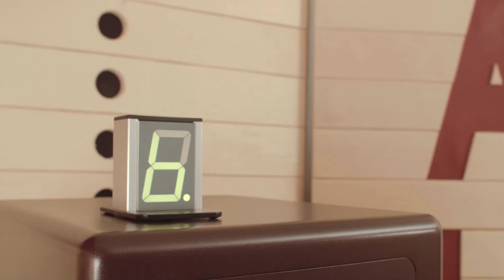PSI Audio R&B Router and Bass Management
PSI Audio R&B Router and Bass Management presented by Alex @ Royal Studios Lausanne, Switzerland